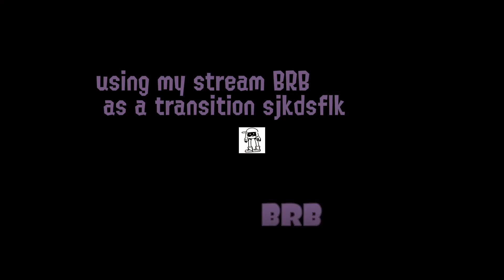Sea of Soup - Full Map + Secrets - Celeste Strawberry Jam Collab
Here's the level I made for Strawberry Jam!

The music in my level is by Ceph, and additional decals by mintberry.
The rest of the art in the level (that isn't vanilla or the lobby at the beginning) is mine, and all art in the thumbnail of this video is also my work.
More credits are listed in the level's start menu.

0:00 Intro
0:30 Normal (with dashes)
3:42 Dashless
6:55 Secrets!